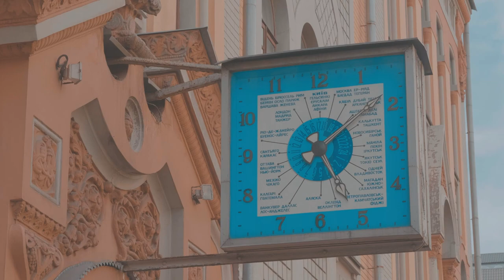Ralvedo - State of Love (Ihor Vytyschenko piano) KIEV LOCATION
"Історична столиця України є маяком мужності та стійкості, що веде нескорену націю в боротьбі проти вбивчого агресора. Як і решта України, це місто невичерпної мужності перед обличчям щоденної трагедії". 💙💛

"The historical capital of Ukraine is a beacon of courage and resilience that leads an unconquered nation in the struggle against the murderous aggressor. Like the rest of Ukraine, it is a city of inexhaustible courage in the face of daily tragedy."💙💛